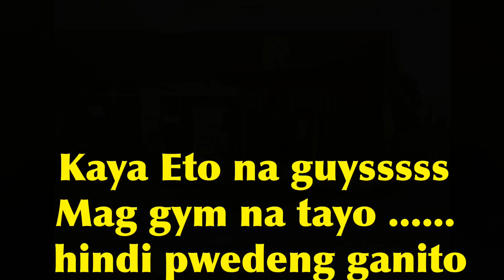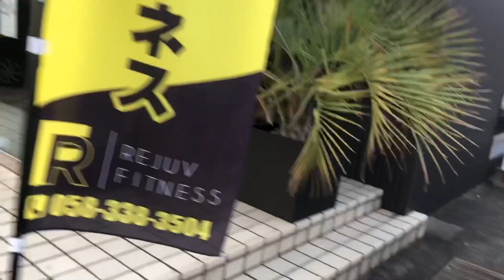Day#1 workout challenge.......